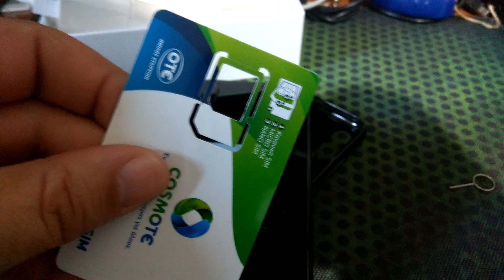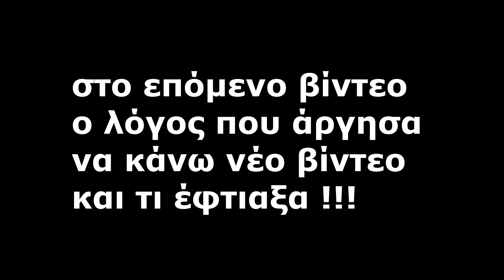Xiaomi Redmi Note 7 (64GB)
ok κατάστημα στην Ελλάδα ηλεκτρονικό .
Garitos team games programs και λίγα vlog
*Τρόποι Επικοινωνίας*
σελίδα με web tv Ραδιο προγράμματα pc android Linux και πολλά ακόμα στο με web tv Ραδιο προγράμματα pc android Linux και πολλά ακόμα στο
για αλληλογραφία Βάλβη 21 Καρδίτσα Τ.Κ.43100 Γαρίτος Γιώργος